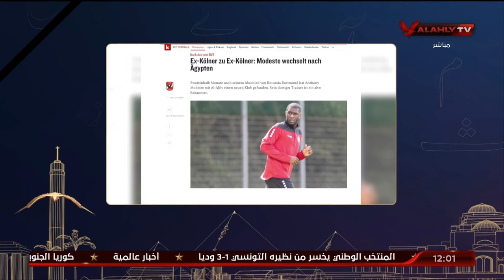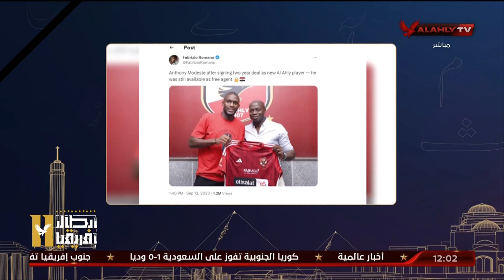أيمن جلبيرتو يستعرض ما تداولته الصحف العالمية في انضمام "موديست" للقلعة الحمراء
أيمن جلبيرتو يستع
رض ما تداولته الصحف العالمية في انضمام "موديست" للقلعة الحمراءنقدم لكم على قناة الأهلى بث مباشر لمباريات النادى الأهلى المصرى والتدريبات وأستوديوهات تحليلية للمباريات وبرامج رياضية للكثير من الألعاب